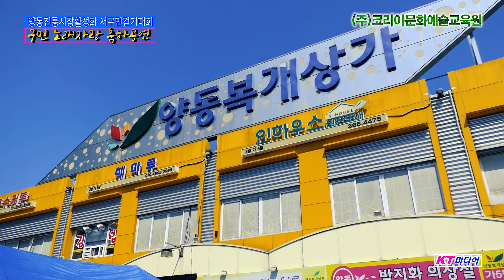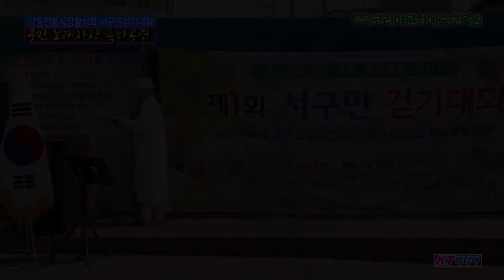등대지기 고성군청룡사 대성스님 양동전통시장활성화 서구민걷기대회 가수축하공연 서구민노래자랑 KT미디어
코리아문화스포츠저널[회장. 전지연]에서는 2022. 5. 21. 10:00~  광주시 양동전통시장살리기 및 걷기 대회를 개최하고, 오후 부터 초청가수 공연 및 아마추어 노래자랑 무대를 펼쳐 멋진 문화 행사를 하였다.